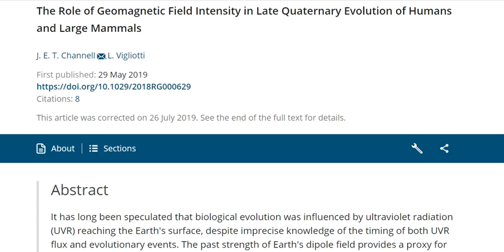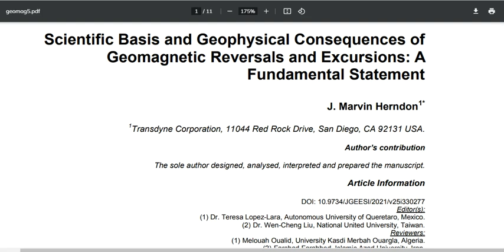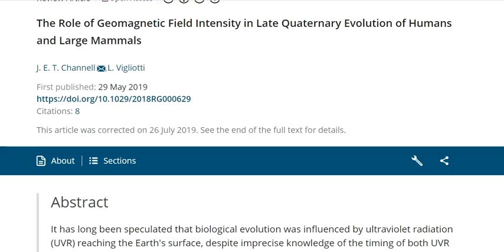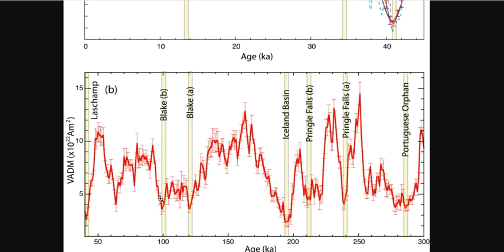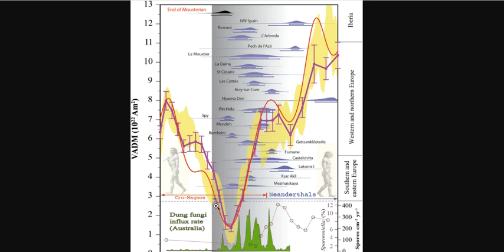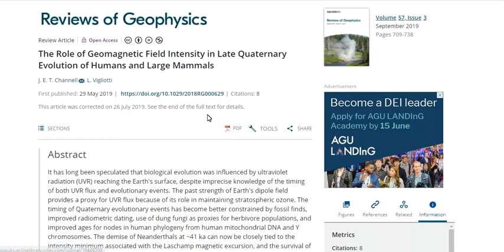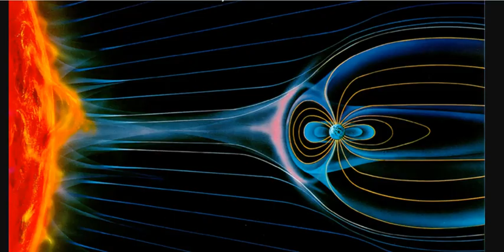Scientific Basis & Geophysical Consequences of Geomagnetic Reversals and Excursion - Analysis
Scientific Basis and Geophysical Consequences of Geomagnetic Reversals and Excursions: A
The Role of Geomagnetic Field Intensity in Late Quaternary Evolution of Humans and Large Mammals

Is Coronavirus A Bioweapon Created By The US & The CCP? Paul Cottrell Joins Us To Discuss The Topic

Bitcoin: 17NV3vtcQhRnsRnjckCcYkKVEUcnirKQ62